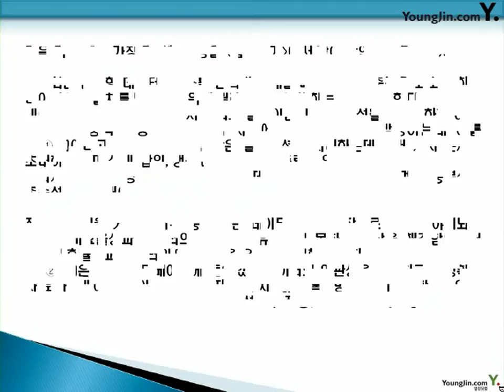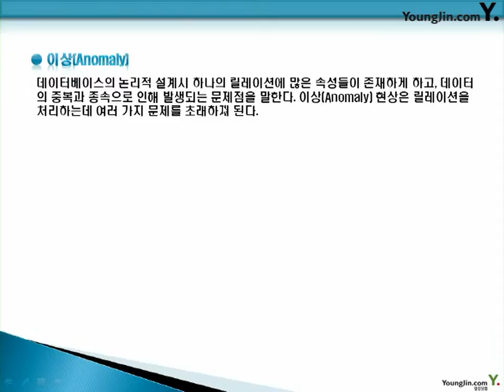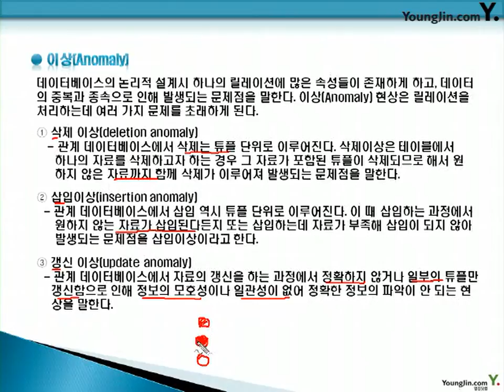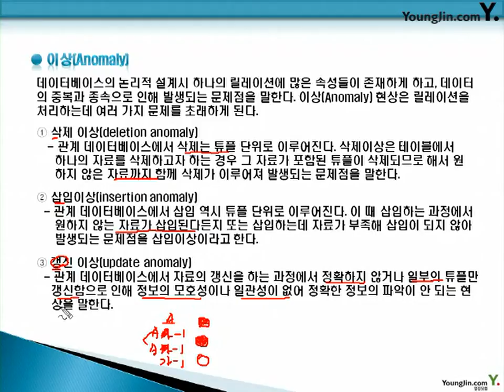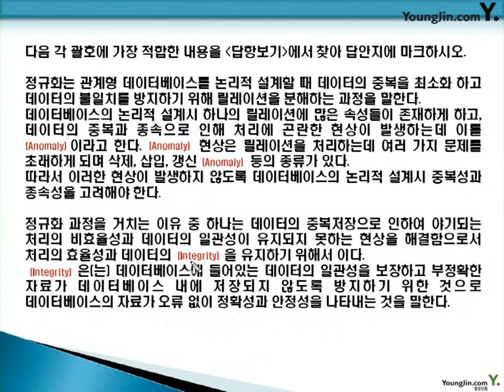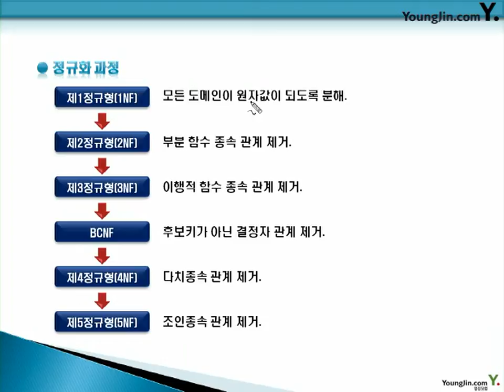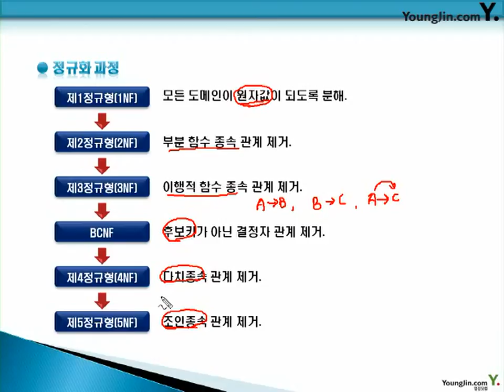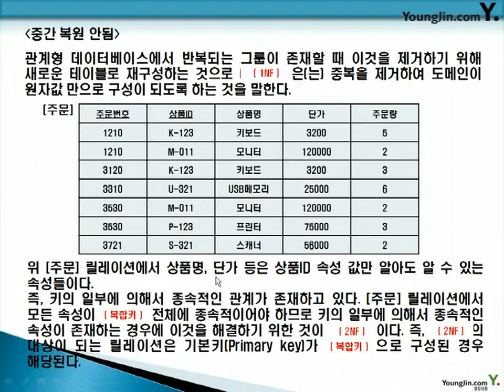데이터베이스 2010- 2